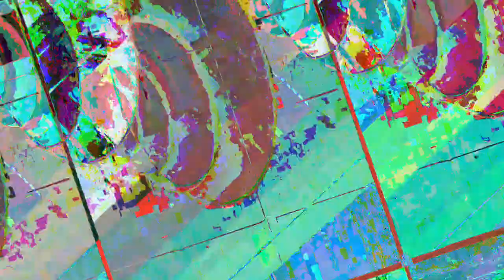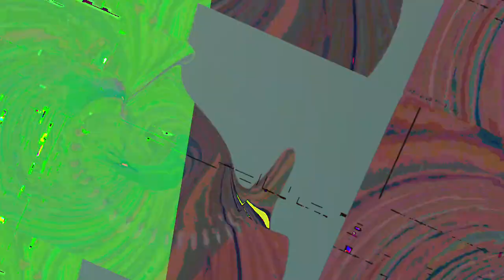[EPILEPSY WARNING] Movie 23 05 07 22h16m27s